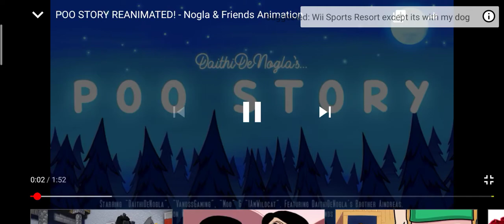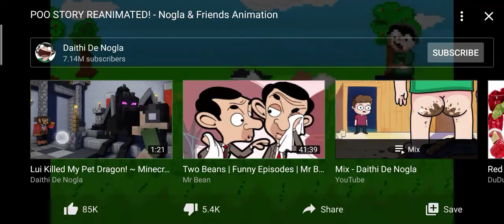mañu fn dedo Mv maung fefo Cartoon Studios bacis